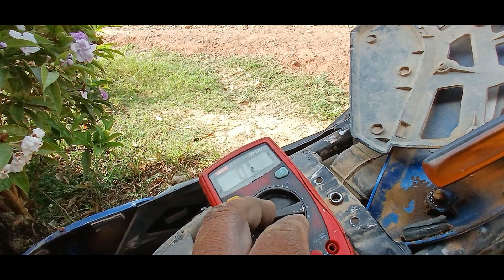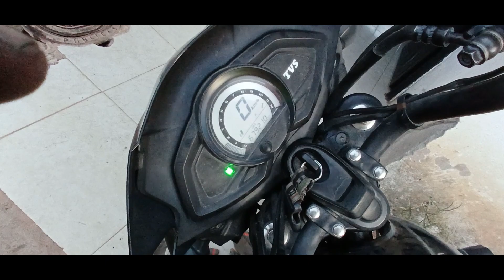TVS stryker 125 se le va la corriente por ratos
hola mi gente de youtube como están bueno aquí les traigo un video de una moto que rueda de a ratos según el cliente rueda se apaga y luego tarda horas para poder funcionar de nuevo le dijeron que era el cdi pero no era quedate  hasta el final para ver que era

Gracias por mirar el video acuérdense comentar suscribirse, darle me gusta si te gusto y no me gusta si no te gusto, pero opinen todas las semanas, subo contenido nuevo al canal, acuérdense, síganme en mis redes sociales y suscríbanse no cuenta nada y me ayudan muchísimo